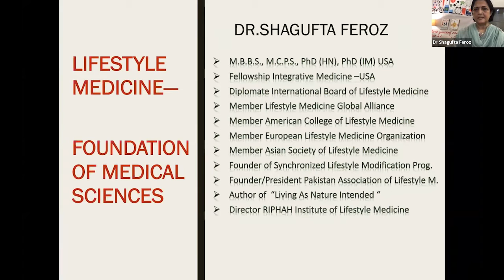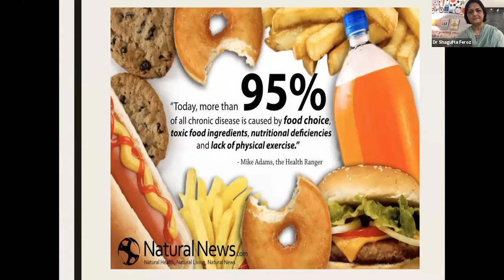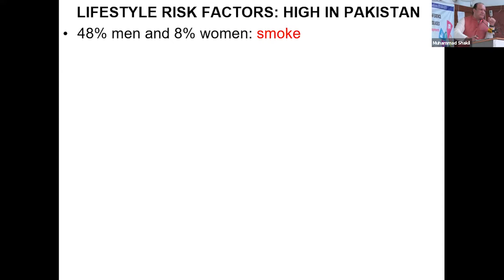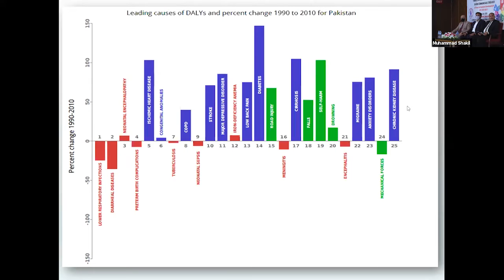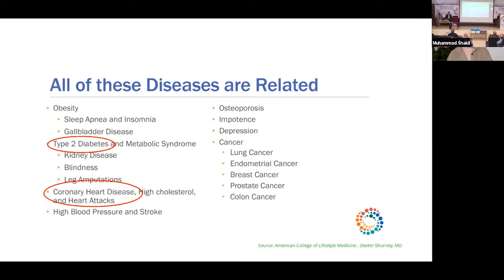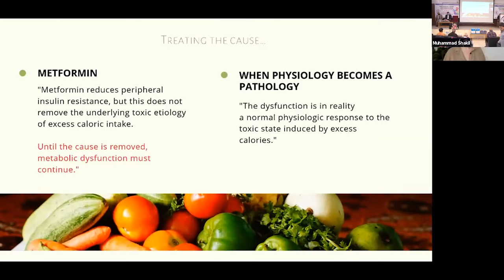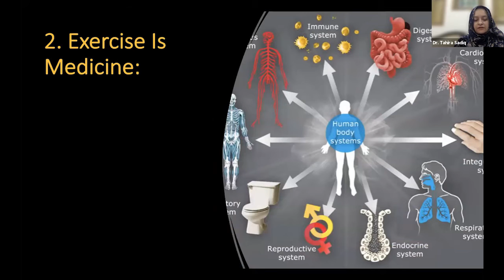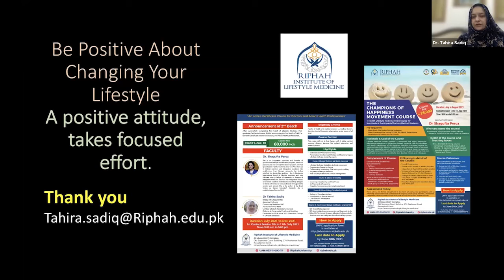Pakistan National Heart Association (PANAH) Day 2 session 1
Pakistan National Heart Association (PANAH)
International Conference on Non Communicable Disease
Riphah International University